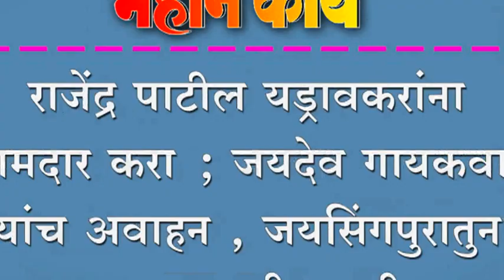राजेंद्र पाटील यड्रावकरांना आमदार करा ; जयदेव गायकवाड यांच अवाहन ,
राजेंद्र पाटील यड्रावकरांना आमदार करा ; जयदेव गायकवाड यांच अवाहन , जयसिंगपुरातुन सुरू झाली तयारी